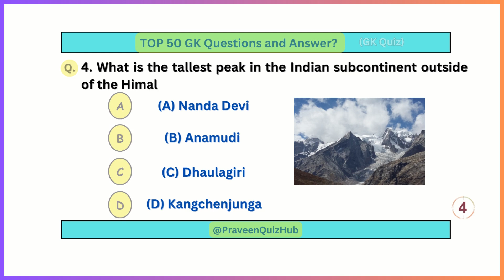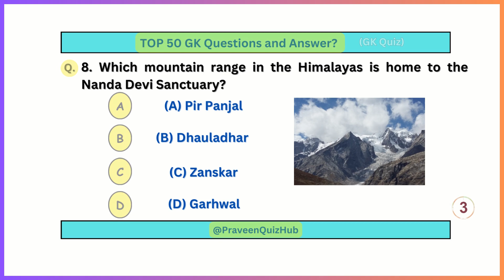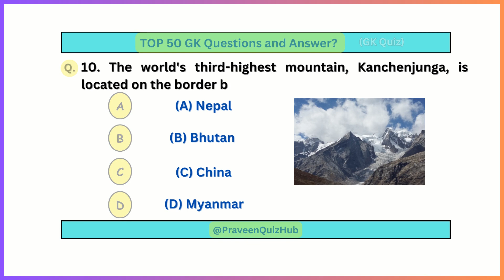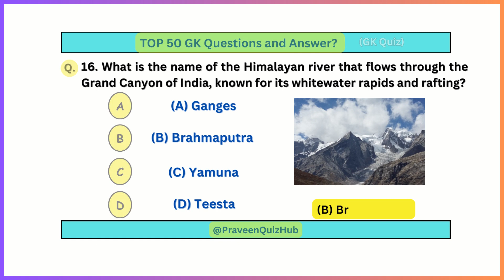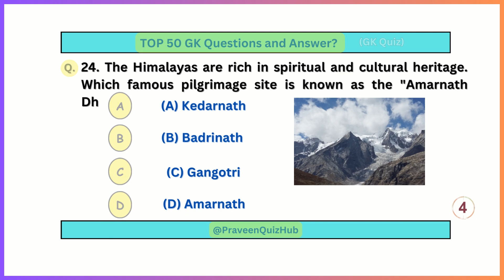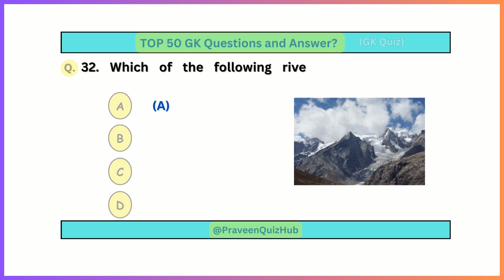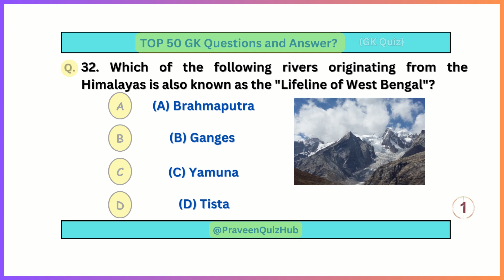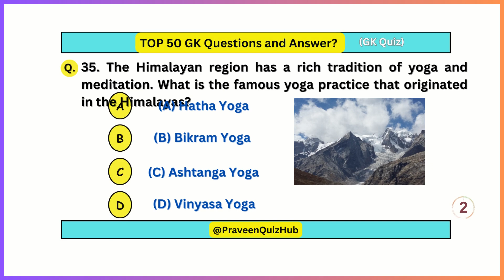MCQ Quiz On Himalayas | GK Quiz | Question and Answers | Geography Quiz